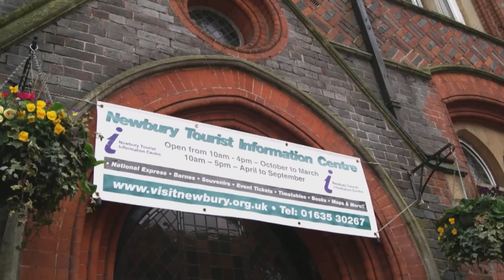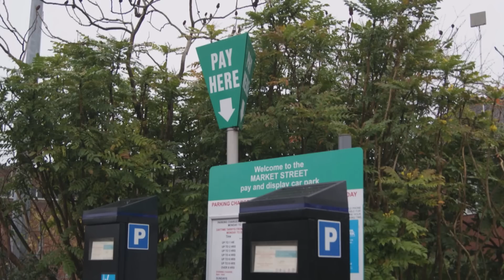West Berkshire Council Budget 2014/15